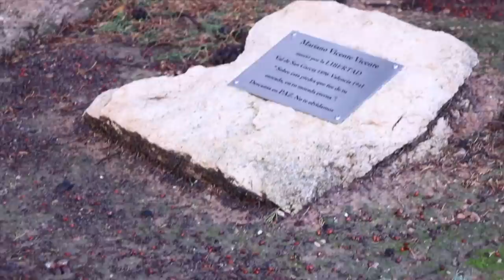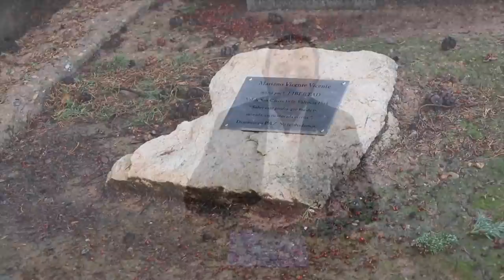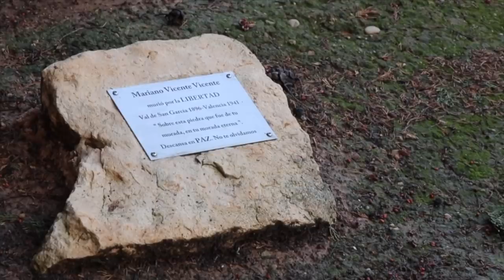El esclavo del franquismo • Tráiler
Mariano Vicente es acusado de rebelión por ayudar al régimen de la Segunda República, por lo que es condenado a 6 años y 1 día de trabajos forzados en el campo de penados de Belchite. Cuando cae muy enfermo y no se puede valer por sí mismo, sin haber cumplido su pena y sin avisar a su familia, lo mandan a morir a Valencia, donde muere de caquexia. Años después descubren que fue enterrado en una fosa común y está en el Cementerio General de Valencia.